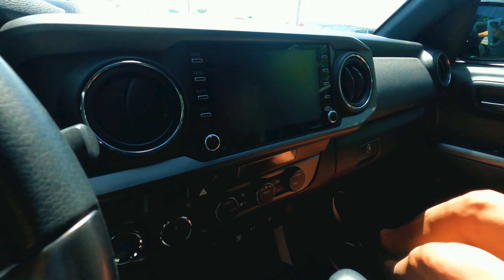Back In St. Louis For 1st Phorm Summer Smash '22 - Day 1 || 2022-54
It's our favorite trip of the year. It's our getaway, it's all about fitness, and it is put on by an American business looking to change people's lives. 1st Phorm Summer Smash is a gathering of every kind of human, every size of human, every race, age, sex, and demographic, that all there for the same reason, to better ourselves. Watching @AndyFrisella  build this company from the ground up over the years has been amazing. What's even more impressive is how much he is willing to invest into all of us, and at the same time what he might risk to lose, by speaking out about all the BS going on in this world.

What is 1st Phorm? You can find out more about 1st Phorm here👇🏻

Who is Andy Frisella?  His podcast can be found here👇🏻